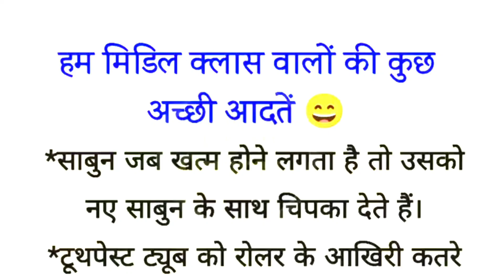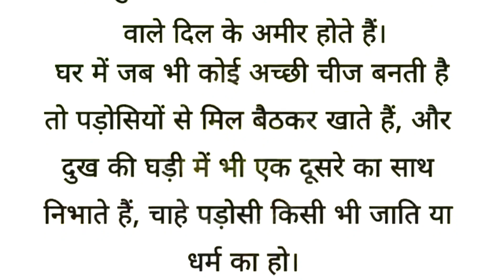🤣🤣‘’ हम मिडिल क्लास वालो कि कुछ अच्छी आदते ‘’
Hey guys
I hope u will like my videos,

 मैं उम्मीद करती हो के आप साभी को मेरी वीडियोस पसंद आराही होंगी  । इस वीडियो को लेकर आपके क्या विचार है । comments  box में ज़रूर बताएँ । और अपना ढेर सारा प्यार मेरी  हर एक वीडियोस को दे
आपका बहोत बहोत दिल से शुक्रिया । बहुत मेहनत लगती है वीडियोस बनाने में आपका एक like ❤️  motivate करता है । और अपका support बहुत ज़्यादा ज़रूरी है ।
आप है तो हम है और अपका support और भी ज़्यादा हिम्मत देता है  video बनाने के लिए ।

thx you❤️